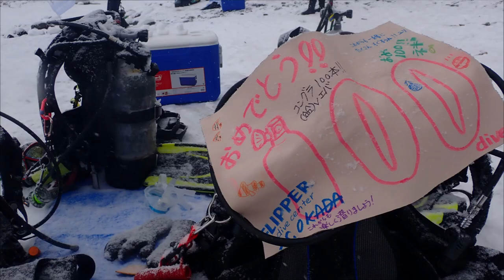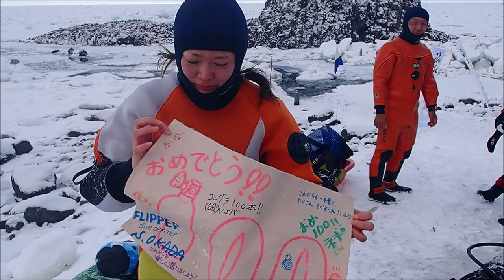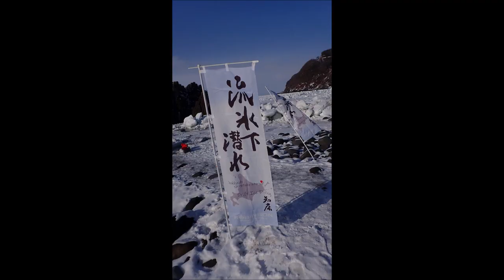2024/02/21ウトロ 流氷下潜水 氷の下で100ダイブ記念！ 行ってみないとわからないアイスダイビングの楽しさ 群馬県伊勢崎市のダイビングスクール